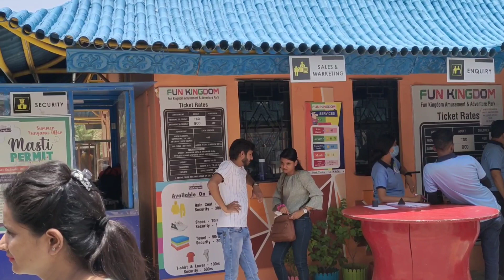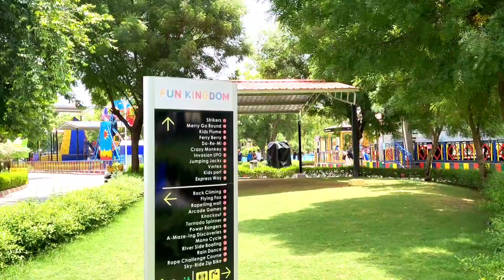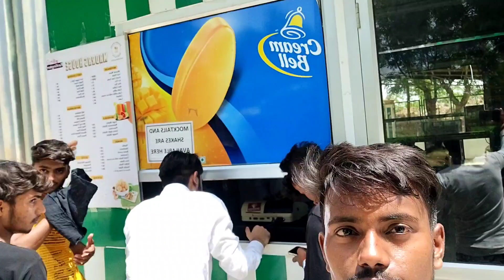Fun kingdom jaipur amusement park - NOW OPEN | Full tour + complete information | All rides included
zip line
rain dance
Amusement park jaipur
fun kingdom jaipur
fun kingdom
funkingdom
fun kingdom amusement park in jaipur
adventure park in jaipur
fun kingdom water park jaipur
funkingdomjaipur
fun kingdom jaipur open or not
fun kingdom jaipur tickets
fun kingdom jaipur ke jhule
amusementpark
best adventure park in jaipur
fun kingdom jaipur ticket
fun kingdom amusement and water park jaipur
jaipur adventure park
fan kingdom jaipur
adventure rides in jaipur
amazing rides
daring rides
fun kingdom ticket price
shorts
funkingdom jaipur
fun me kya kya hai
funkingdom vlog
vlog kaise bnaye
all slides in funkingdom
garmi me ghumne ki jagah
summer ke according kha ghumne jaye
trending video
picnic spot
fun kingdom park
best water park
best rides in jaipur
water park in jaipur
jaipur me fun kingdom kha hai
fun kingdom kaisa hai
vlog in jaipur
fun kingdom khulne ka time
activity rides in park
rides in jaipur
family tour
funride
funkingdom park
fun
yashmalpanivlogs
jaipur amusement park
amusement park vlog
vlog video
rupali meena
vlog short
vlog shorts
fun video
blogging
water park
water rides
amusement park
jaipur travel
vlog
jaipur
mini vlog
timetravel
timelapse
funzone
punojaipur
puno
funplace funpark
adventure
trampoline
masti
fun kingdom timings jaipur
the last kingdom
tym
fun kingdom jaipur tour
fun kingdom timings
rides in fun kingdom
fun kingdom rides
fun kingdom vlog
fun kingdom jaipur reopening
fun kingdom jaipur history
jaipur fun kingdom
fun kingdom amusement park
best bro
मस्ती टाइम फन किंगडम जयपुरर
masti time fun kingdom jaipur
फन किंगडम जयपुरर
fan kingdom water park jaipur
fan kingdom mansarovar jaipur
pinkyash
mr. & mrs. yogi pinkyash
solid production
solid vlogs
solidvlogs
fan kingdom
fan kingdom jaipur part 2
amusement park jaipur
fan kingdom amusement park in jaipur
फन किंगडम जयपुर मानसरोवर राजस्थान टूर
places to visit in jaipur
fun kingdom jaipur rain dance
fun kingdom jaipur vlog
funkingdom 100 feet jhula
be happy
fun kingdom adventure rides
fun kingdom adventure park jaipur
fun kingdom jaipur roller coaster
vlog1
fun kingdom jaipur price
fun kingdom mansarovar jaipur
mansarover funkingdom
fun kingdom jaipur ticket price
fun kingdom water park
adventure activities in jaipur
jaipur biggest water park
jaipur mein water park
appu ghar water park
jaipur dude
blue city water park

fan kingdom manr jaipur
फन किंगडम जयपुरर
fan kingdom jaipur
best bro
tym
masti
family tour
vlog in jaipur
funkingdom vlog

Vortex ride
 Thunderstorm ride
80s flashback ride
 Bang bang ride
Monocycle ride
 Photobooths & selfie points of fun kingdom jaipur  Boating in fun kingdom jaipur ( Motorboat, paddle boat, leisure boat, cycle boat etc.) Raindance area
 Kuku train  Dinosaur model
Ferry berry ride
 Invasion ride Kids flume ride
 Merry go round ride Jumping jacks ride  Mirror maze  Adventure activities of fun kingdom jaipur ( Rock climbing, zipline, zipcycle, sky jump, rapelling wall, free fall, flying fox, rope course challenge ) Food restaurants  More rides to open soon in fun kingdom jaipur Places to visit in jaipur rajasthan Fun kingdom jaipur open or not Fun kingdom amusement park in jaipur Fun kingdom jaipur rides water park Fun kingdom mansarovar jaipur tour फन किंगडम जयपुर मानसरोवर राजस्थान टूर

places to visit in jaipur, फन किंगडम जयपुर मानसरोवर राजस्थान टूर, fun kingdom, fun kingdom jaipur, fun kingdom jaipur open or not, fun kingdom amusement park in jaipur, fun kingdom jaipur tickets, fun kingdom jaipur ke jhule